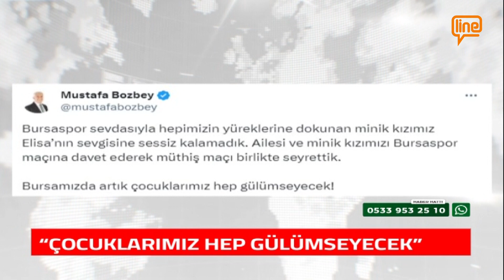BURSASPOR İÇİN GÖZYAŞI DÖKTÜ